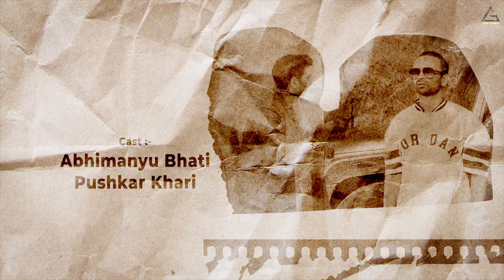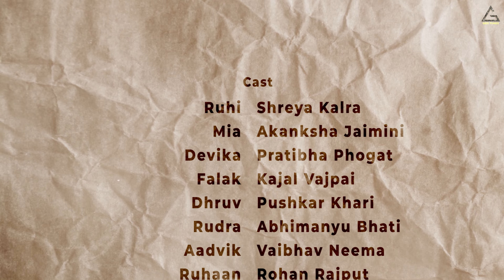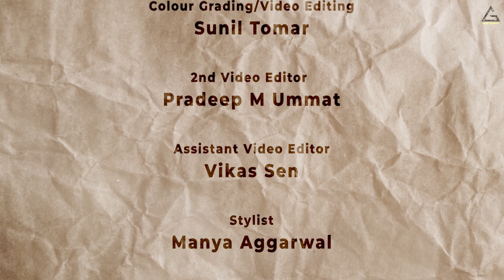Stone Paper Scissor | Episode 06 | Shreya Kalra | Akanksha Jaimini | New Web Series 2022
Gem Tunes Cinema & Rao Inderjeet Singh and Wisah Entertainment Present "Stone Paper Scissor Episode 06" Hindi Web Series. Directed by Geet Alawadhi.

Credits :
Title : Stone Paper Scissor Episode 06
Directed by : Geet Alawadhi
Produced by : Rao Inderjeet Singh & Jatin Alawadhi
Written by : Rahul Mallick & Geet Alawadhi
Starring : Shreya Kalra,  Akanksha Jaimini, Pratibha Phogat, Kajal Vajpai, Pushkar Khari, Rudra, Abhimanyu Bhati, Vaibhav Neema, Rohan Rajput
Singers : V Ranjha & J Rehan
Music Mixing : LK Studio’s
Background Music Score : LK Laxmikant
Dop : Jitendra (Pintu) & Farrukh Raza
Camera Assistant : Vishal
Camera Attendant : Vishal & Surjit
Focus Puller : Ranjeet
Light  Assistant : Tony, Josheps & Bable
Sound Recordist : Surjit Rai
Post Production : Studio Art Club
Colour Grading/Video Editing : Sunil Tomar
2nd Video Editor : Pradeep M Ummat
Assistant Editor : Vikas Sen
Stylist : Manya Aggarwal
Make Up : Shirin Singh Artistry
Spot boys : Kishore & Team
Casting & Production by : Wisah Entertainment
Production Assistant : Rupal Parab
Line Production : Wisah Entertainment
Camera Unit : Movie World
Location : Moon Dust Cafe, Local Cafe
Visual Promotion & Publicity Designs : Arithmetic Creators
Special Thanks : Rosa & ROMANA HERBALCARE PVT. LTD
Online Promotion : Gem Digital

Music Label : Gem Tunes Cinema